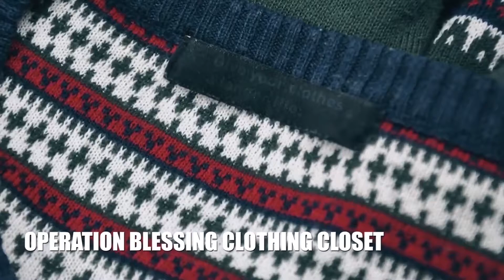WOF News - 08/12/2018